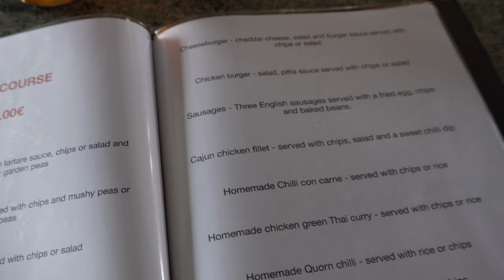Today we tried some fine English food in France | We bought a 100 year old house to renovate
This year, 2023, we bought our dream house to renovate in France. Its 100 years old and needs alot of work doing to it. In this video, we take a break from renovating and treat our parents to a meal in an English restaurant. in France.

Lacs de Haute Charente has the best English pub/restaurant in the whole of France (in our opinion) Its called Soleil Couchante and is well worth a visit.
Our videos are about our move from the UK to France as a family of four. It has had its ups and downs but our journey has been amazing. We aim to take your through the beaurocratic process of a post Brexit emigration and hopefully make it fun to.
If you like videos that are educational, fun and a bit random then this channel is for you. Oh, and we bought our house with the help of the tv show A Place in The Sun, which will be aired next year in 2024.

People watch our videos for the following content

French living,
house renovation,
renovating a house,
loft convsersion,
converting a loft
attic conversion,
converting an attic,
living off grid,
living sustainably,
sustainable living,
moving to france,
moving to france post brexit,
rural living,
rural life,
living mortgage free,
keeping chickens,
keeping hens,
french countryside,